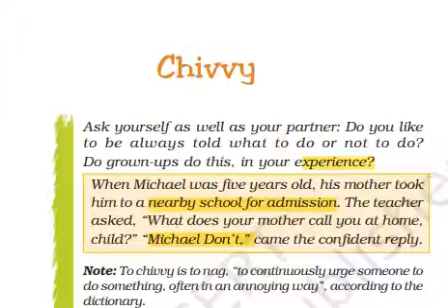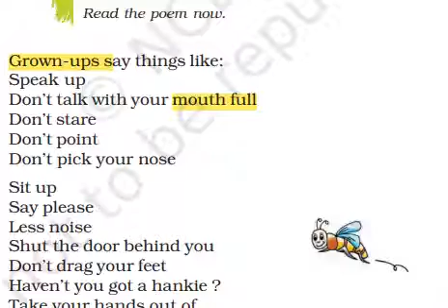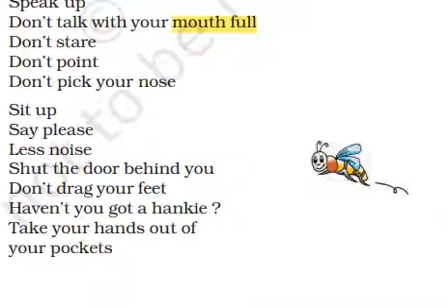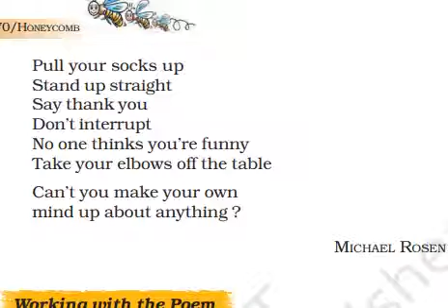Chivvy by Michael Rosen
ARD Classes